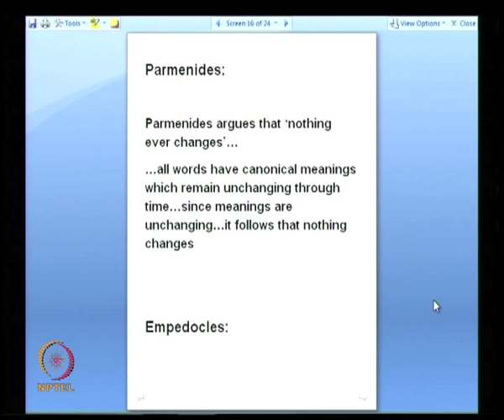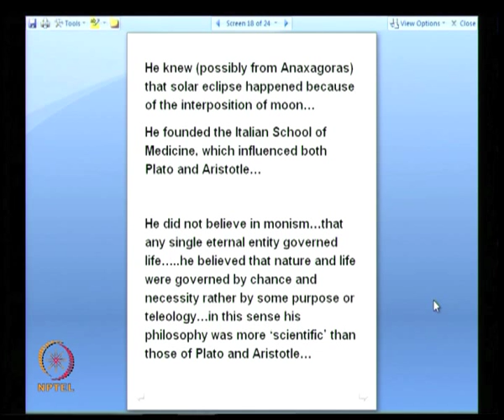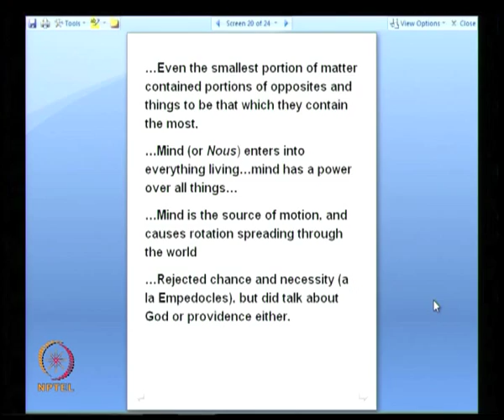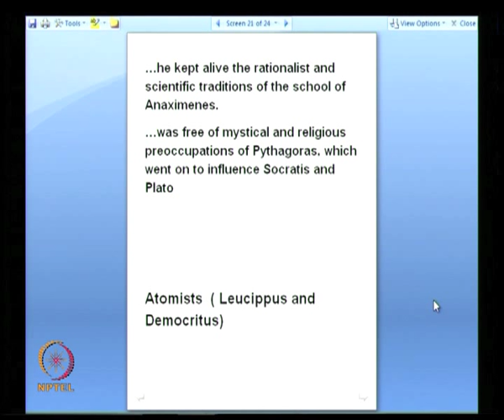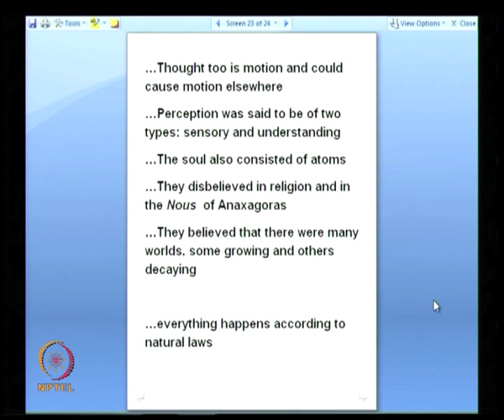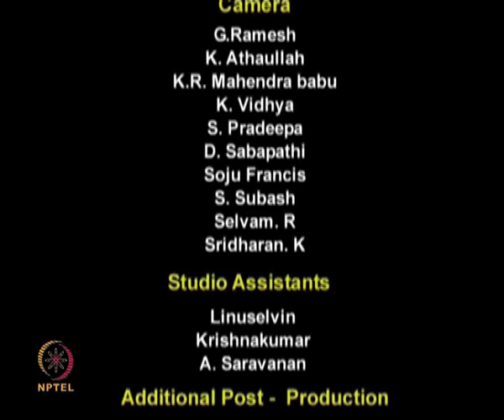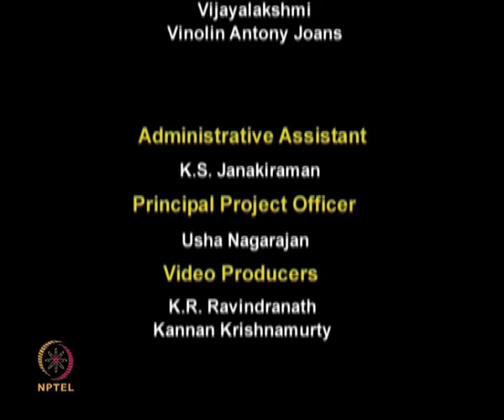Mod-01 Lec-06 From Parmenides to the atomists